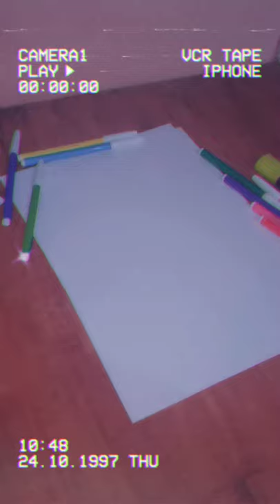Second short ben10 cartoonnetwork